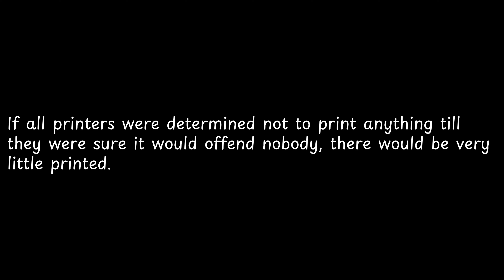If all printers were determined